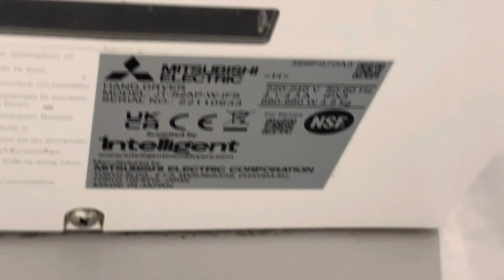Hand Dryers @ M&S Stratford Upon Avon